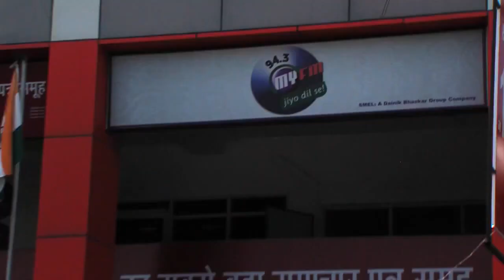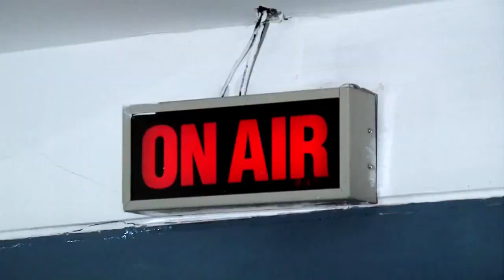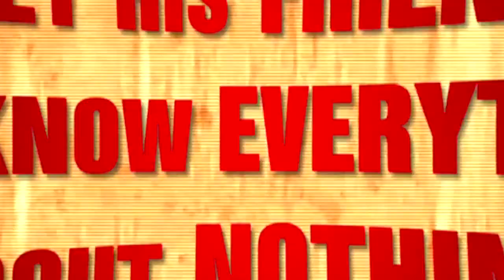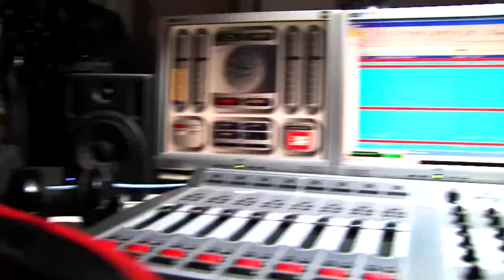Promotion Tour JALANDHAR | Lucky Di Unlucky Story | Releasing 26th April 2013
Starring Gippy Grewal, Jackie Shroff, Surveen Chawla, Gurpreet Ghughi, Binnu Dhillon, Jasvinder Bhalla,
Produced By Gurfateh Films & Sippy Grewal Productions
Lyrics Veet Baljeet
Screenplay : Smeep Kang & Naresh Kathooria
Dialogues : Naresh Kathooria
Story : Smeep Kang
DOP Toby Goreman
Choreographer Racka
MUSIC ON :MV RECORDS